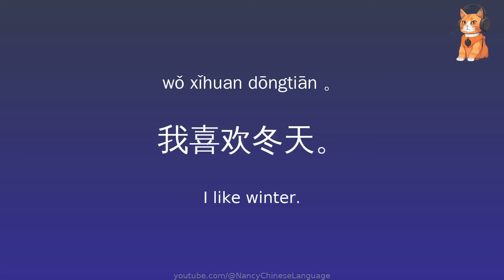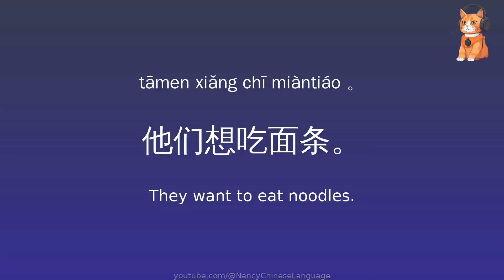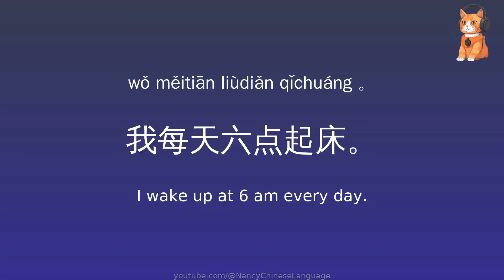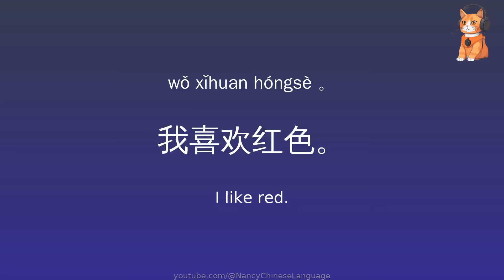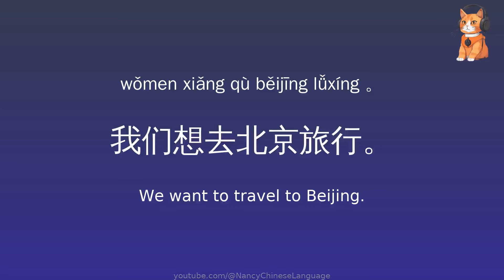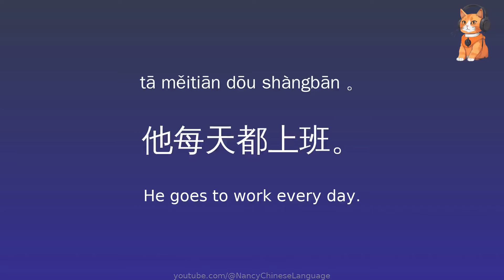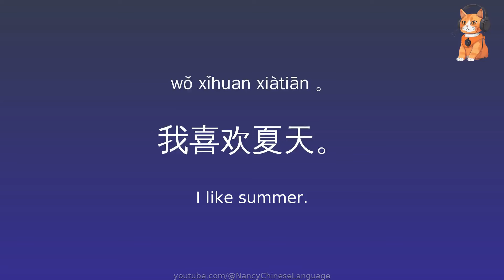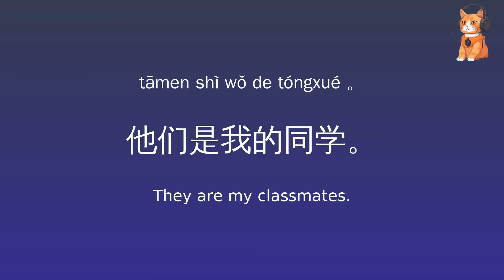100 HSK 1 Chinese sentences practice, Learn Chinese for beginners, Vocabulary, Pinyin, Mandarin,